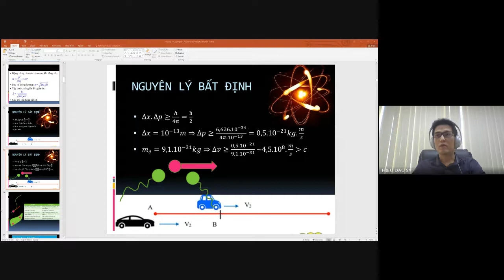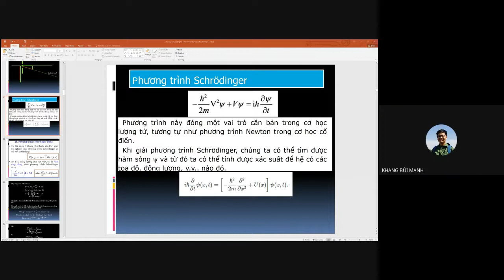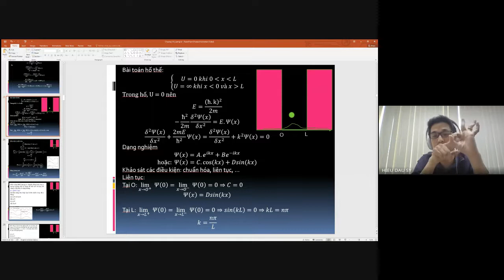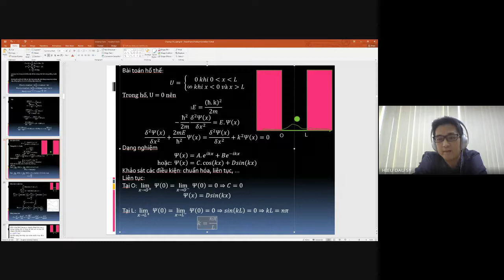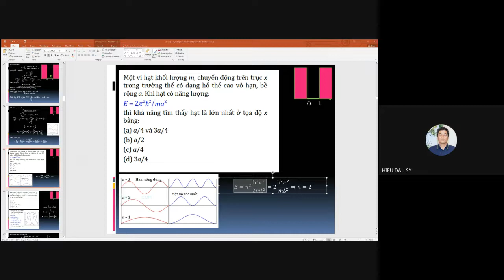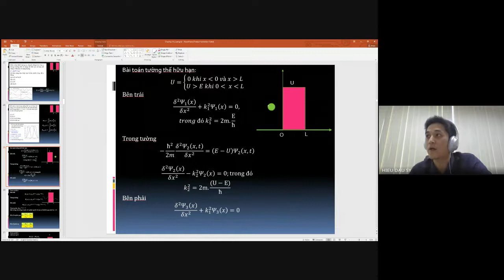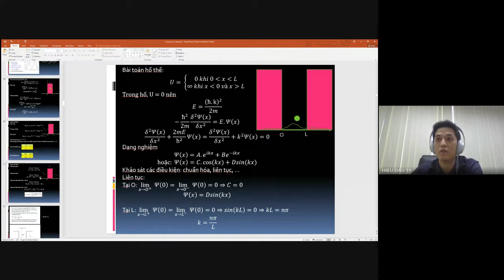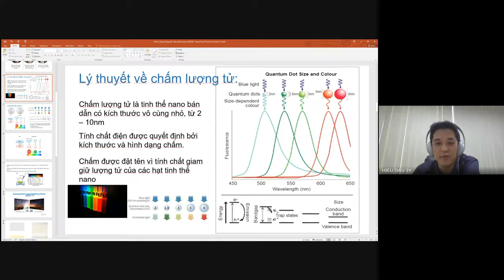Việt Pháp-Phương trình Schrödinger-một vài bài toán đơn giản_Giếng thế_Tường thế_bài toán xuyên hầm